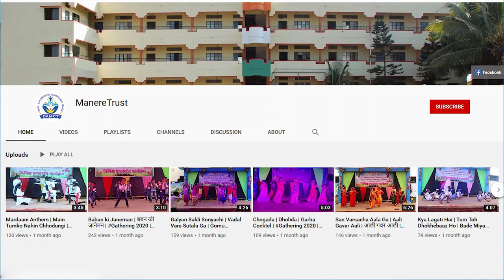Kabaddi Highlights l Highschool | Annual Sports | कबड्डी । वार्षिक क्रीडामहोत्सव | 2022